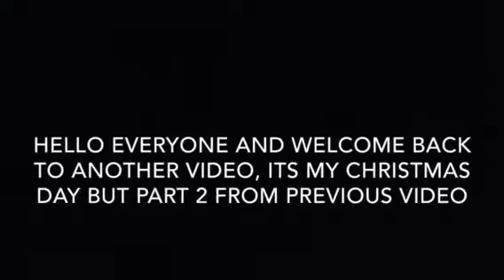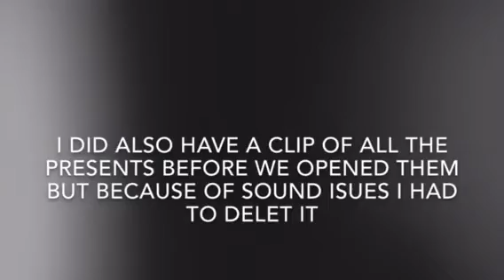MY CHRISTMAS DAY!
Here is a video, called:  My Christmas Day!
This is part 2 of previous video on what I got my family for Christmas, this part contains the footage from Christmas Day, of course on the 25th December
Date filmed: Tuesday 25th December 2018 (Christmas Day)
Location filmed: My house in Warwickshire
Sorry about this video not being uploaded last night I was so tired and doing preparations for my brothers birthday (e.g.. wrapping presents) I hope you still enjoy this upload
View part 1 by clicking end annotation button
View pictures from Christmas Day and other times at mine and my dogs Instagram's:
PEACE ✌️